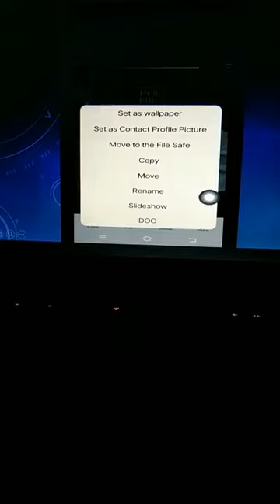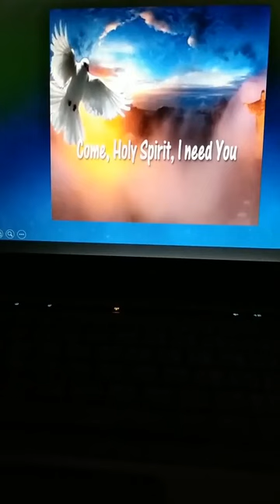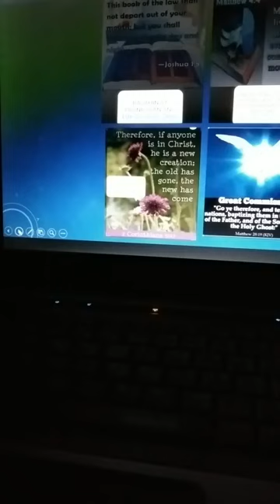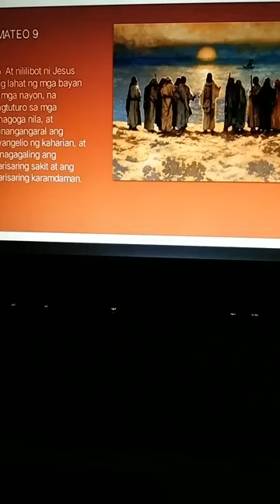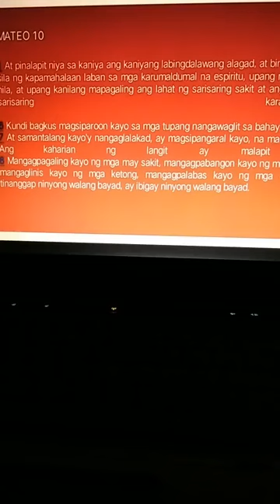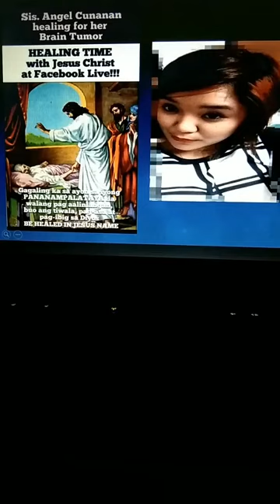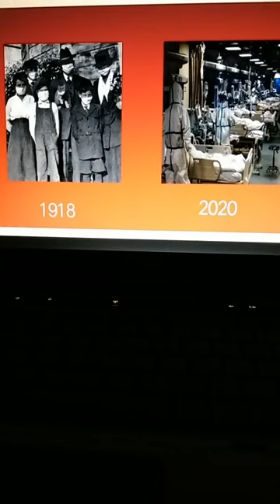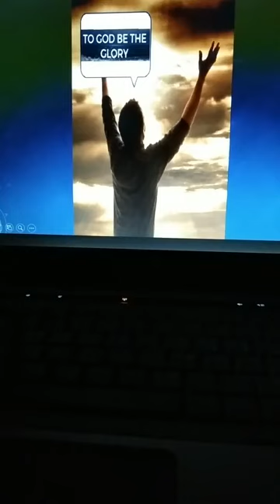Dec. 5, '20 MAHABAGING ALAGAD w/Bro.Manny G Sat.Gospel Sinugo ang 12 Alagad THE WORD OF GOD FB Live